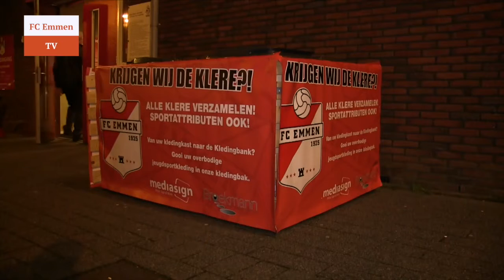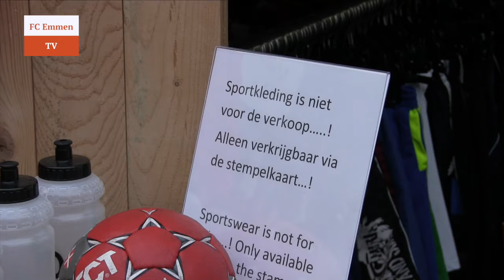Kledingactie FC Emmen groot succes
De kledingactie 'krijgen wij de klere?!' van FC Emmen werd een groot succes. In totaal werd er 366 kg aan kleding ingezameld. FC Emmen TV ging kijken bij de Kledingbank Emmen hoe de kleding wordt verdeeld.